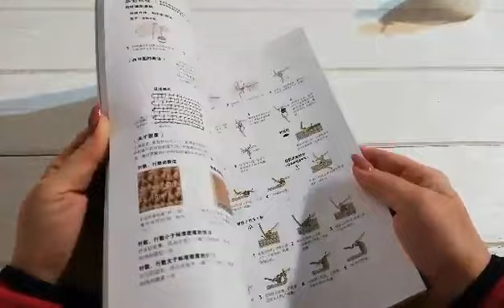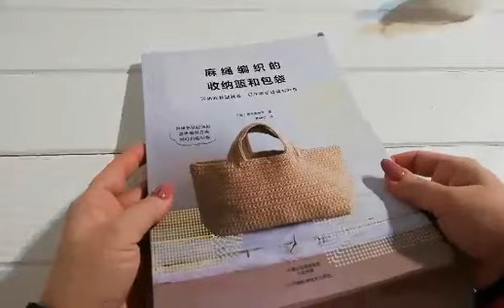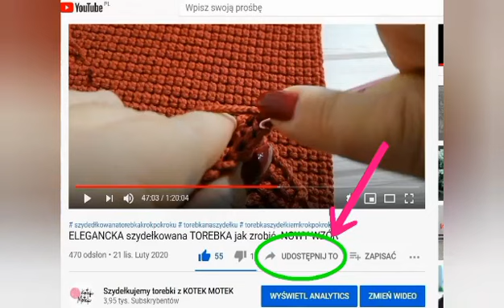ZESKANOWANA KSIĄŻKA ZE SCHEMATAMI SZYDEŁKOWANYCH TOREBEK, - jak otrzymać.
Kupiłam niedawno temu japońską książkę ze schematami i foto szydełkowanych torebek.
    Jeśli wy nie widzieliście jeszcze jak szydełkują japonki, to zobaczcie kilka ich prac w video i więcej na Instagramie (pod tym tekstem nazwy ich profili dla znależenia na Insta).
      Oczywiście, że ja książkę zeskanuję i zeskanowaną wersję udostępnię każdemu, kto zrobi repost (udostępni) jakiegoś mojego video z youtube (tylko nie tego) do siebie w profil Facebook lub Instagram i subskrybuje mój kanał na youtube (jak to zrobić — zobacz na skrynach na końcu video).

    Kto to zrobi, tego zapraszam na priv po skan książki. Takiej w Polsce nie znajdziecie! Żadnym innym sposobem książka nie będzie dostępna.

   Japonki na Instagramie: @fuka.628 @knanao @moe_handmade CHIKU-CHIKU100%HANDMADE @tomo.33.mk